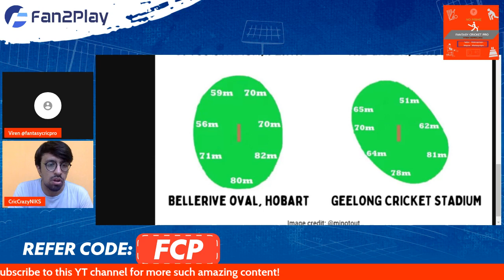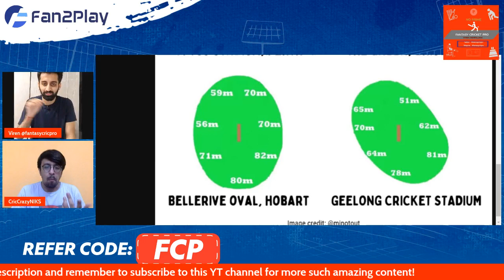SCO vs ZIM Predictions | ZIM vs SCO Fantasy Team | Zimbawe vs Scotland T20 World Cup 2022 | T20 WC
Code - FCP